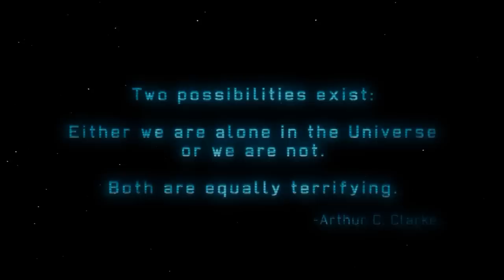Docm77´s Gametime - XCOM - Enemy Unknown #1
Time to teach the alien invaders a lesson. Get ready for some intense turn-based alien battle action! Welcome to: Xcom - Enemy Unknown with Docm77 ;-)

Threatened by an unknown enemy, the Earth's governments unite to form an elite paramilitary organization, known as XCOM, to combat this extraterrestrial attack. As the commander of XCOM, you control the global defense team in a battle against a terrifying alien invasion by creating a fully operational base, researching alien technologies, planning combat missions, and controlling soldier movement in battle.

GLOBAL THREAT:
Interact and negotiate with governments around the world to combat the alien threat.

STRATEGIC BASE OF OPERATIONS:
Build and expand your XCOM headquarters, recruit and develop unique soldiers to take into battle, and research alien technology to expand your weapons and capabilities.

TACTICAL MULTIPLAYER:
Mix and match aliens and soldiers and combine abilities to outsmart and overpower your opponent.